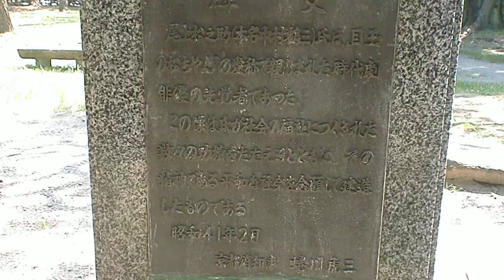尾上松之助像・京都市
京都市左京区で尾上松之助像を見ました。
日本映画最初のスーパースター尾上松之助・1875～1926